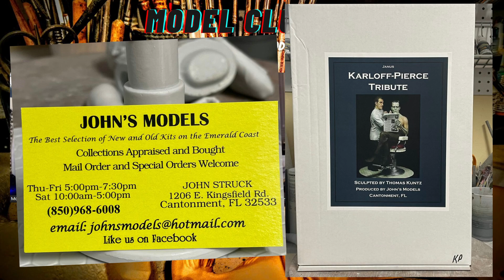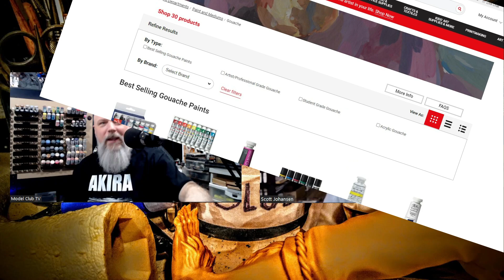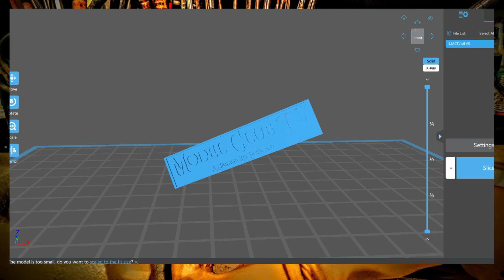Model Club TV: Episode 43 - At Da Show! our top ten movie lists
43 is here and it brings out top ten movie lists. We share some honorable mentions, guilty pleasures and and some loathes as well.

Don't worry, a large news and reviews section provides the hobby content this episode for those who could care less about our taste in movies. As usual don't forget the viewers gallery at the end.

We have a few giveaways this episode as well, thank you to the Yagher Army our mystery donor and Scott for providing the goodies.

Find the audio version of this podcast wherever you listen to podcasts